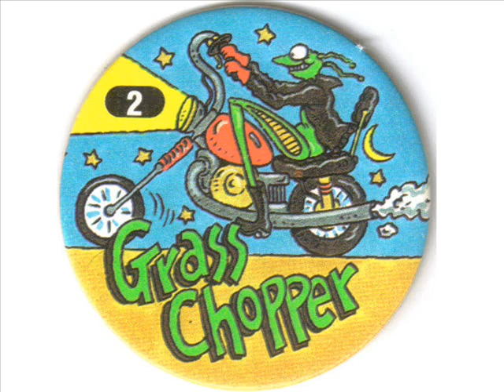Pog Songs #75: Grass Chopper